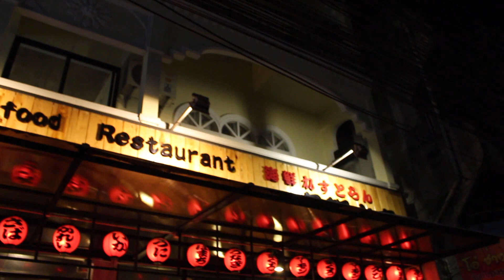Uotero Suisan - Japanese Seafood Restaurant Phuket Thailand